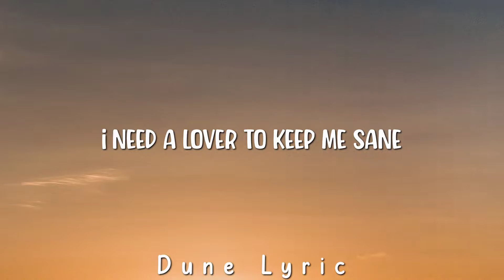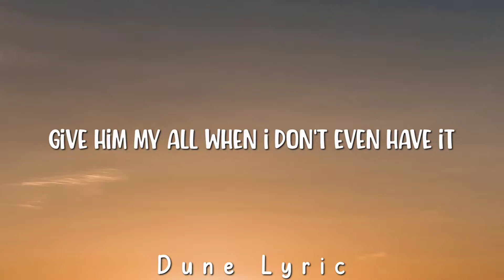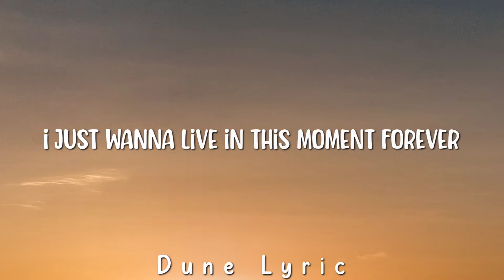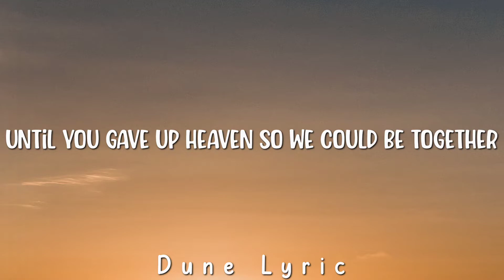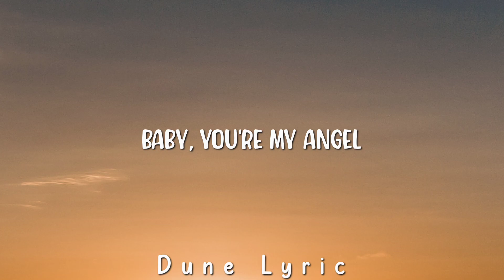Troye Sivan - Angel Baby (Lyric) Video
Support

Angel Baby 🎶

Angel baby

Angel baby

Angel baby
Angel
Angel baby